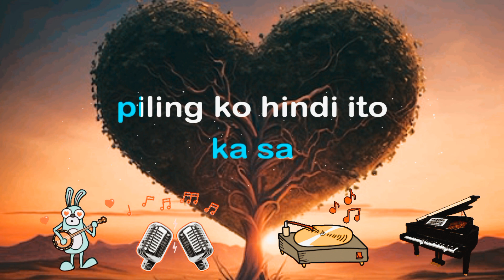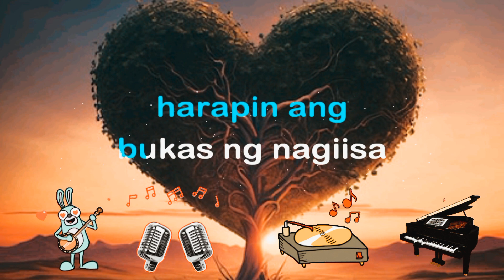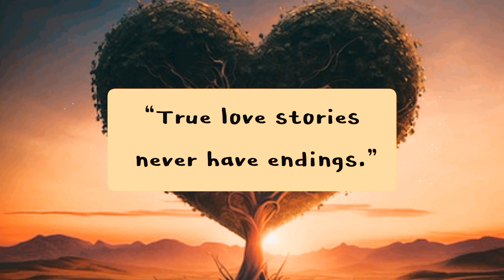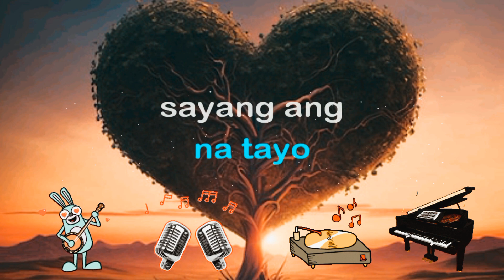KUNG MAWAWALA KA - Ogie Alcasid [Karaoke Version] Volume Up ▶️